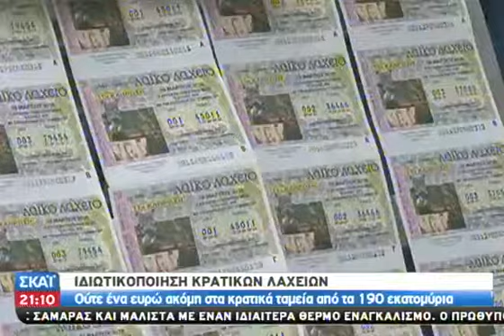Προβληματισμός στο ΤΑΙΠΕΔ - 10/06/2013